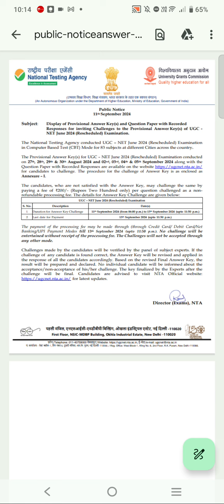UGC NET June 2025 | RENET August 2024 | Final Result Update| Final Answer key